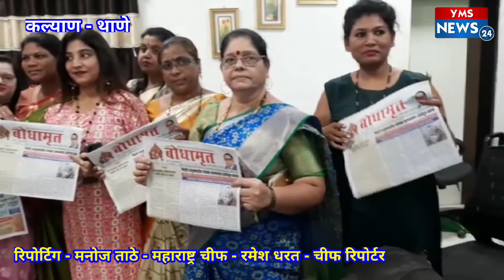थाणे - कल्याण स्टेसन पर भारतीय रेल के जनक नानाशंकर सेठ (मिरकुटे) का 157वां स्मृति दिवस मनाया गया